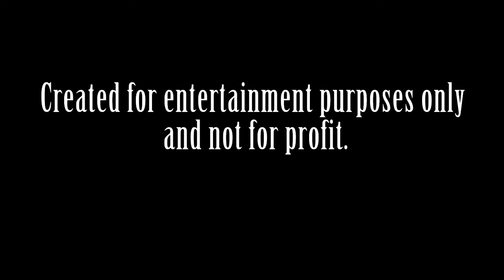I've Been Waiting For You - Smallville Clark and Lois Clois Music Video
Special Message: To my cousin, Marilyn Medina Baluyot. Ayan ha, naalala ko ang favorite song mo. Thanks sa HOTSPOT at na-upload ko ito... Hahaha! Bawal umampalaya...

Credits:
Smallville – CW and WBTV
I’ve Been Waiting For You – The Guys Next Door

A feel-good music video of Clois.  This is dedicated to all die-hard fans of Clark and Lois.